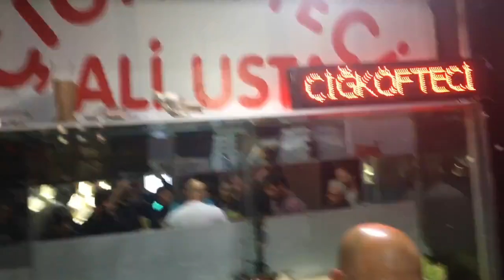Çiğ Köfteci Ali Usta Gel Buraya Küçük Enişte